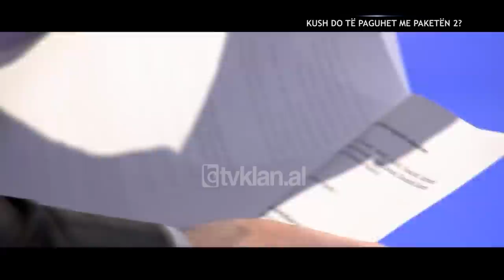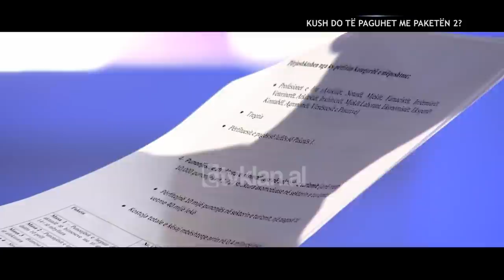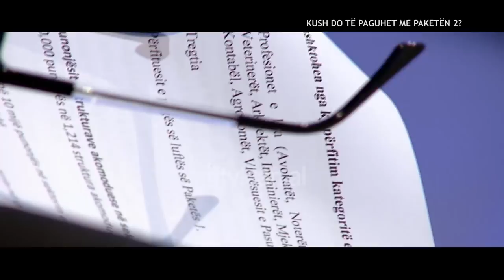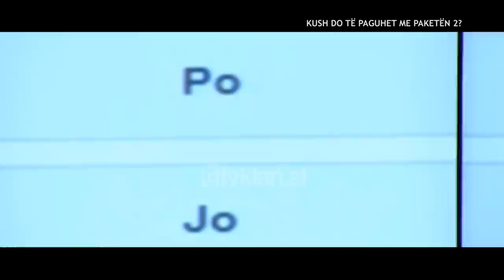Opinion - Arben Ahmetaj: Ja kush perfiton nga paketa 2! (13 Prill 2020)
Të ftuar: Arben Ahmetaj
Emisioni politik më i ndjekur dhe më i preferuar në ekranet shqiptare. “Opinion” vjen në katër takime çdo javë - e hënë, e martë, e mërkurë dhe takimi tradicional i të enjtes mbrëma. Në Skype: Ogerta Manastirliu, Taulant Muka, Adrian Fandi, Antan Metaj, Marsela Ceno, Arben Kucana, Borin Sheri, Xhumadije Ibrahimi, Migreta Dervishi,